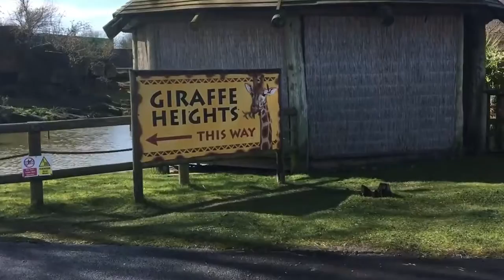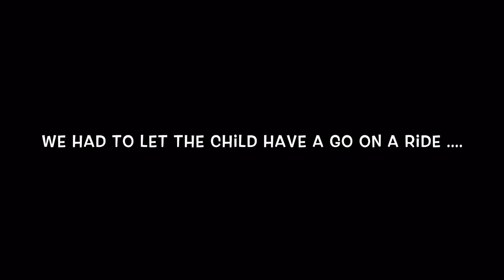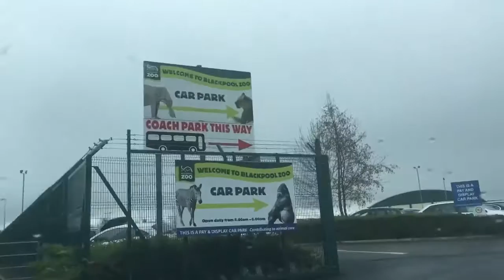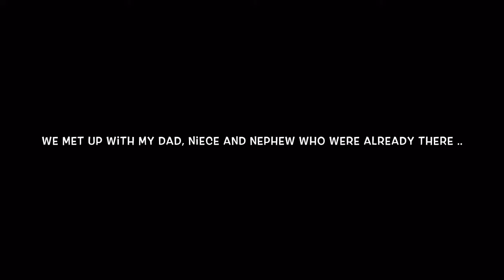**EASTER SUNDAY 2016** Come see how much fun we had! Including our SUPER FUN treasure hunt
Part 2: Part 1: Main Channel: Connect with our Family: .

We waited to celebrate Easter till the kids' grandparents were able to move into their new house. We had a fun Easter egg hunt, complete with a golden egg and .

Hi Guys, we just finished our Easter Egg Hunt and found a Giant Surprise Egg from Mattel filled with Surprise Toys!!! This year we had so many new toys and .

Baby Shawn celebrates his first Easter!! He helps hide a hard-to-find egg, the kids open a HUGE Surprise Egg ;) and we try out Milk Magic where two magical .